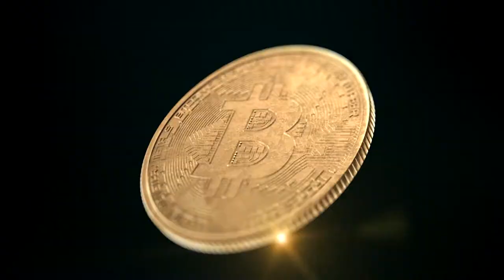💰 BITCOIN LOGO [ID 12] ¦ Bitcoin Cryptocurrency Animation ¦ After Effects Templates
Let us help you INCREASE YOUR TRAFFIC with this BITCOIN LOGO ¦ Bitcoin Cryptocurrency.

✅ GROWS your Audience.
✅ LAUNCH a Product/Service.
✅ GET New Leads.
✅ Make a POWERFUL impact in your BUSINESS.

What you'll get :
★ Amazing video animation with your Logo or Text
★ Full HD quality (1920x1080)
★ Music included

★ Your Logo (.AI .EPS .PDF . PSD)
★ Your Text (Tagline, Web Address, Slogan etc)